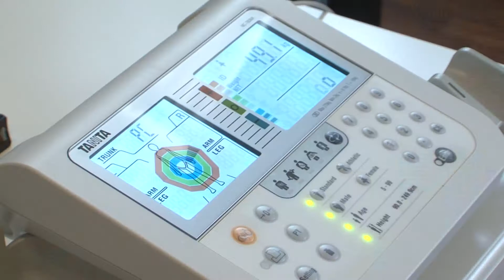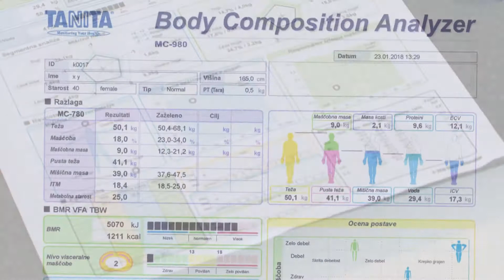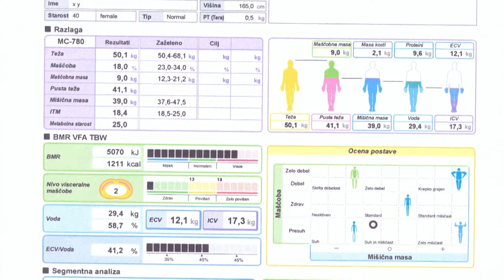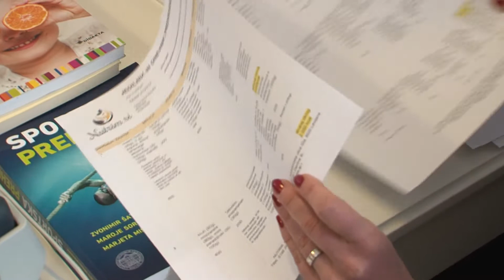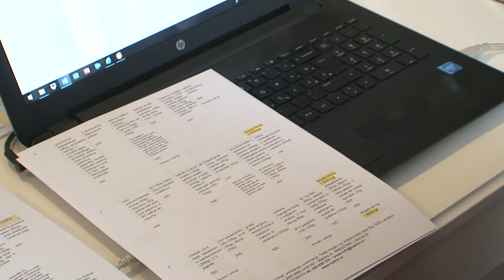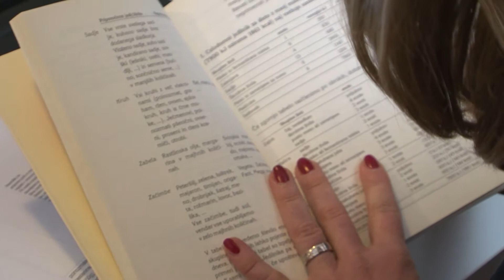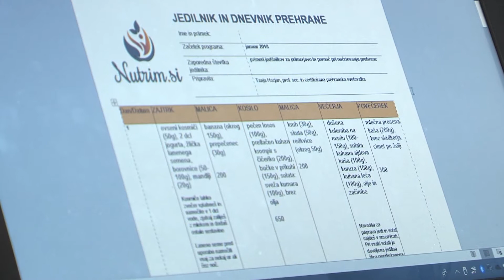VITA - življenje je lepo: Tanja Hozjan, analiza telesa in prehransko svetovanje (13.04.2018)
O analizi telesne sestave in zdravem načinu prehranjevanja smo se pogovarjali s certificirano prehransko svetovalko Tanjo Hozjan iz Lendave, ki je že od nekdaj raziskovala možnosti zdravega prehranjevanja, zdaj pa se v okviru svojega podjetja Nutrim s tem ukvarja tudi profesionalno.